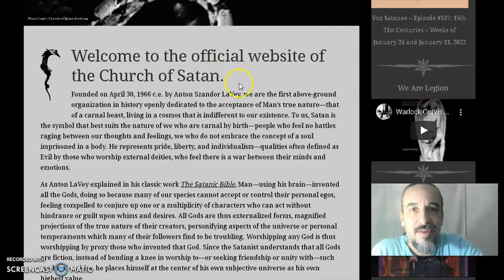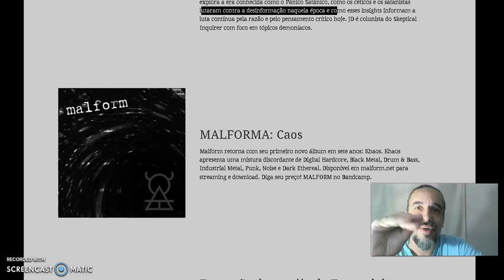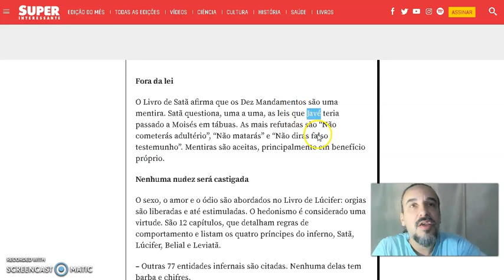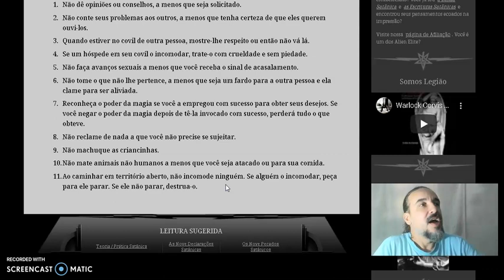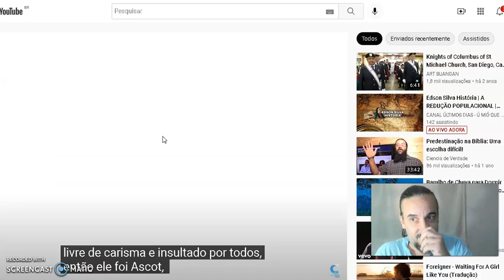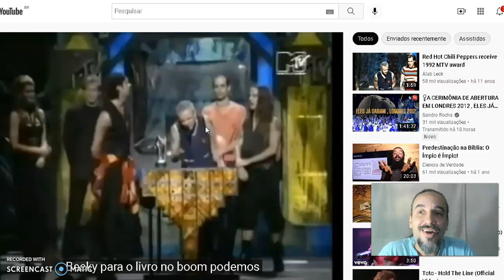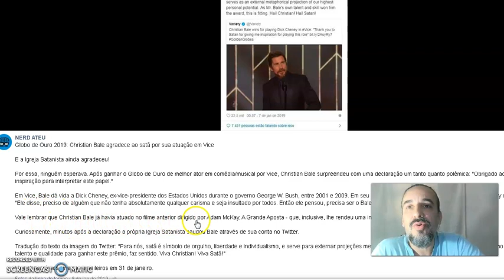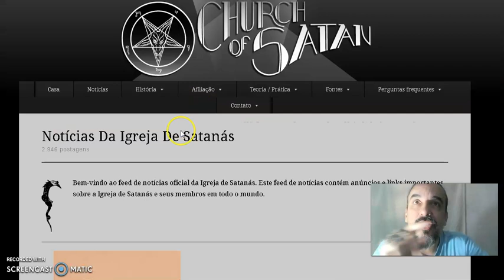👿A IGREJA DE SATANÁS: ELES ESTÃO EM TODOS OS LUGARES!!👿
Conheça os livros apócrifos da bíblia!

Palavras chave/Tags: christian bale, batman, batman o cavaleiro das trevas, lady gaga, madonna, red hot chili peppers, church of satan, igreja de satan, igreja de satanás.